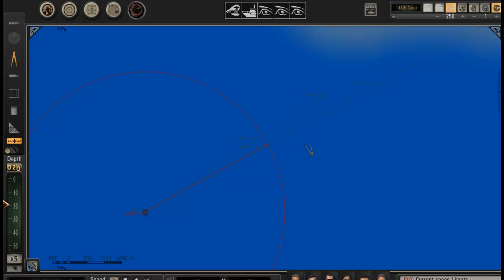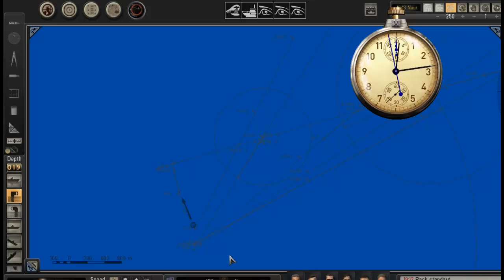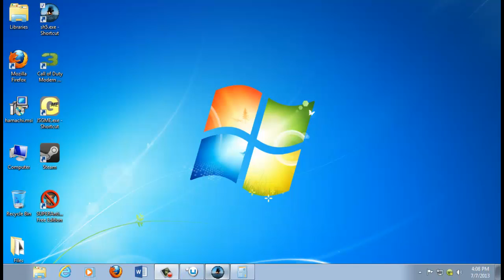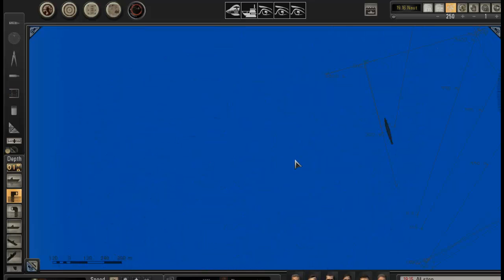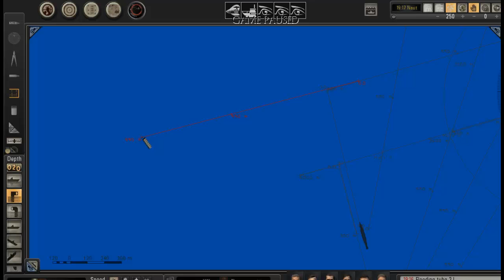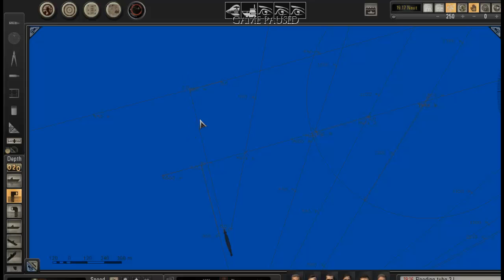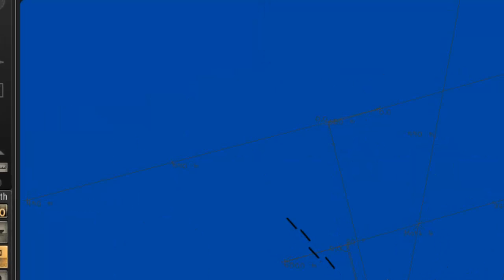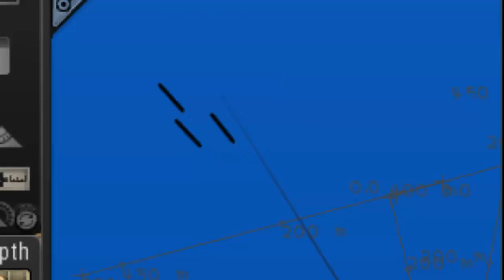SH5: Sink Ship Manually From 20m Depth!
Heavy fog, rain, high surf. but, there's an enemy ship out there! How do I sink him? I show you how.

I have seen many recordings and tutorials of  how to sink ships. What I show you here uses tactics I learned in the US Navy in the late 1980's, using nothing more than simple geometry and tactical common sense. With a lot of patience, anyone with a basic understanding of geometry can do what I do here. The key is to be patient, thoughtful, and careful when making your adjustments. What I do here is defeat the tactical improbability of TMA (Target Motion Analysis), which the Navy wants you to believe is, for the most part, impossible for humans to reliably calculate in a real-world tactical situation. Not so! But to be fair, you need to know the physics of sound in the water where your sub is. In real life, subs know this all the time, as it is their element. Also in real life, a sub cannot just pause a scenario and make adjustments; all adjustments are in real time, and in real life with real consequences.

I used much of what I know about submarine tactics in this tutorial  to show you that - at least in a simulator like SH5 - it is possible to sink a ship while completely undetected and out of range of enemy detection...in the WW2 era. In real life today, my sub would be sunk within the first minutes, provided there were modern ASW compliments in the area (which is what I did in the Navy - ASW from carrier helicopters). I hope you enjoyed it.

As any ST in the sub-surface fleet will tell you, there is much more to this. However, what any "salty" ST will acknowledge is that using simple tactics, even in the modern age, is often the best way to hit your target. Anything beyond what I show you is highly classified, as any ST with a clue will tell you; but I believe all the technology will never completely replace good sense of tactics, and a command of the mathematics involved.